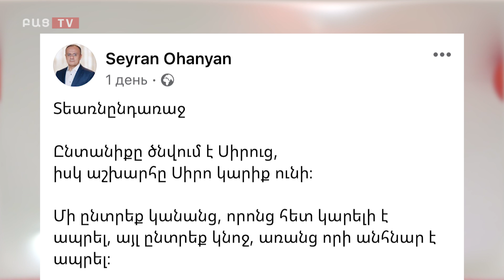Ինչպե՞ս տոնեցին Վալենտինը Երևանում և աշխարհում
Սուրբ Վալենտին կամ Բոլոր սիրահարների օր, այս տոնը մի շարք երկրներում, ինչպես նաև Հայաստանում նշվում է փետրվարի 14-ին։
Ո՞վ է Վալենտինը և ե՞րբ են Հայաստանում սկսել նշել այն։